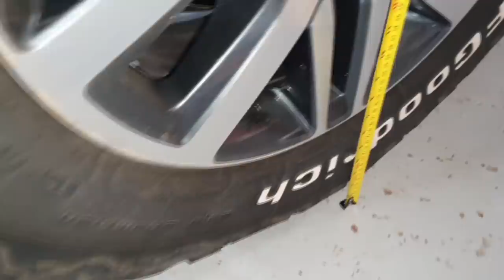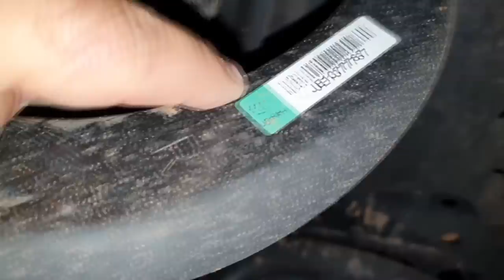EP. 770// Toyota HILUX FLEX Instalação KIT ALTURA By Águia 4x4 na Suspensão! ERGUER SUSPENSÃO HILUX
Toyota Hilux Flex da Nova Geração!
Vamos acompanhar a instalação do Kit Altura By Águia 4x4!
Veja o antes se depois!

Quantos centímetros aumenta a altura da suspensão o kit altura?
Qual consumo hilux flex
Qual média km rodados Hilux Flex

"embreagem s10"
"melhor mecânica"
"mecânica chevrolet"
"melhor marca óleo s10 5w30"
"como balancear"
"review s10"
"sw4 s10"
"militec funciona"
"serviços toyota"
"oficina toyota"
"o que é hilux garbosa"
"mecânica toyota"
"manutenção toyota"
"restauração hilux"
"hilux antiga"
"diesel 4x4"
"como montar motor diesel"
"diesel 4x4"
"embreagem s10"
"melhor mecânica"